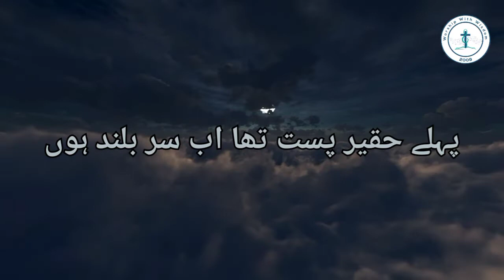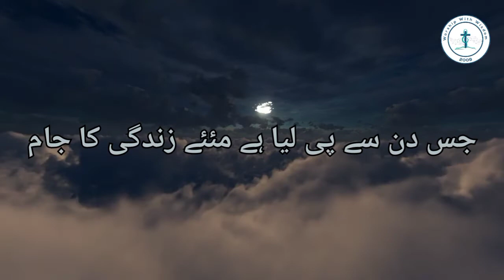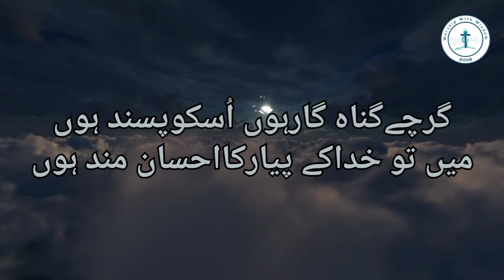Gar Chy Gunah Gaar hun - Pastor Ernest Mall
Pastor Ernest Mall